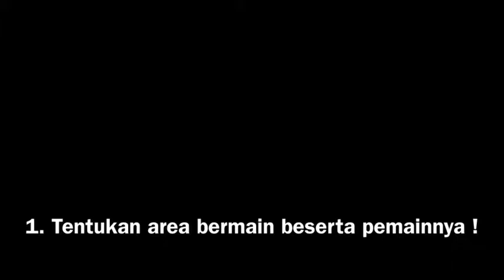Cara Bermain Bulu Tangkis Tradisional II How to Play Traditional Badminton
permainan yang bisa jadi seperti Taufik Hidayat, Liliyana Natsir, Hendra dan Ahsan, permianan yang bisa buat kita bercucuran keringat dan membuat kita membentuk badan terutama untuk diet. mau coba. coba dnk mainin...pasti bisa...